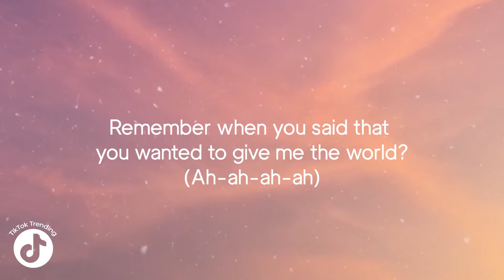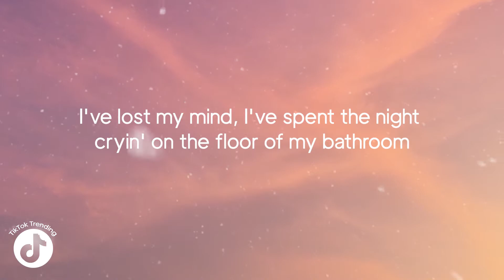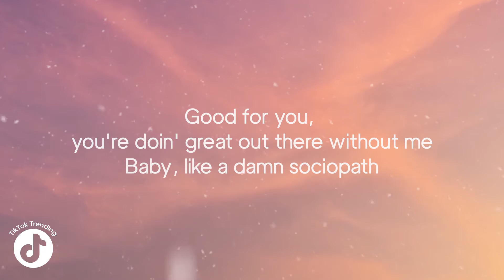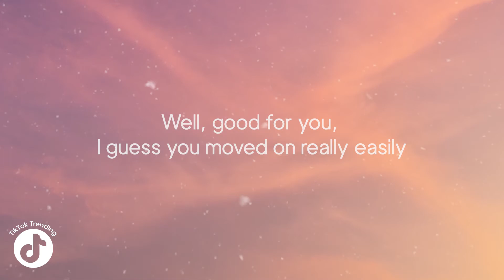Olivia Rodrigo - good 4 u (lyrics)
Lyrics:

[Intro]
Ah

[Break]
Ah-ah-ah-ah
Ah-ah-ah-ah